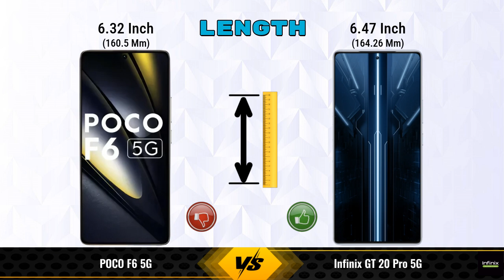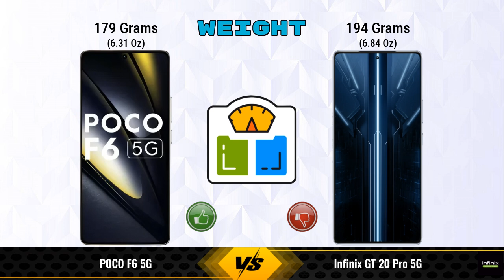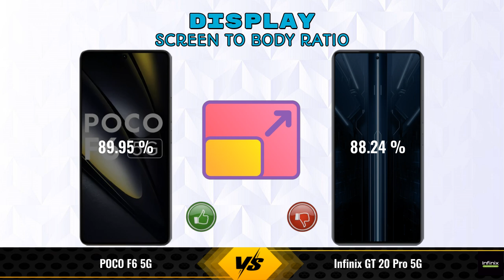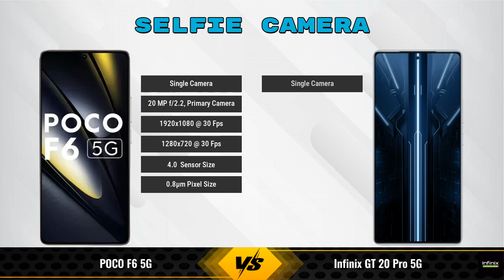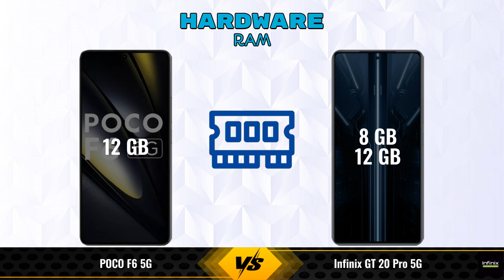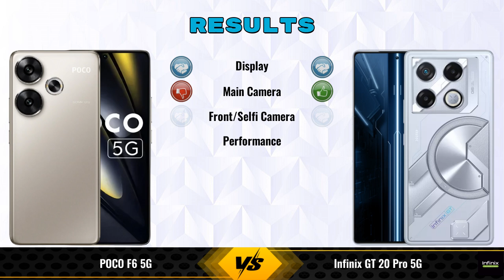POCO F6 5G Vs Infinix GT 20 Pro 5G - Full Comparison [Full Specifications]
In this Video we are Comparing POCO F6 5G Vs Infinix GT 20 Pro 5G with [Full Specifications].

Variant Details:
12 GB / 256 GB - 31999

Variant Details:
8 GB / 256 GB - 28890
12 GB / 256 GB - 26,999 (Flipkart)

POCO F6 12GB RAM Vs Infinix GT 20 Pro 5G full specifications
Infinix GT 20 Pro 5G Vs POCO F6 12GB RAM full specifications
POCO F6 12GB RAM Vs Infinix GT 20 Pro 5G comparison
Infinix GT 20 Pro 5G Vs POCO F6 12GB RAM comparison
POCO F6 5G Vs Infinix GT 20 Pro 5G comparison
POCO F6 5G Vs Infinix GT 20 Pro 5G